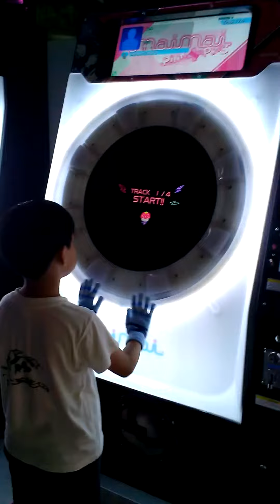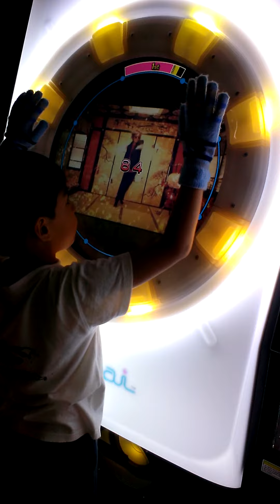[Maimai][小小寶] Senbon Sakura Easy Full Combo 96.66%(金)